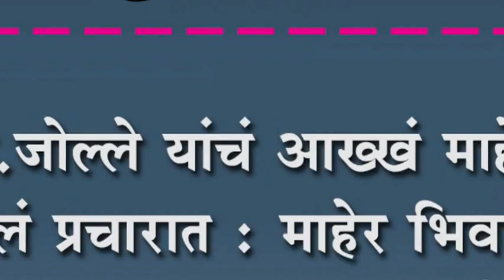आ.जोल्ले यांचं आख्खं माहेर रंगलं प्रचारात : माहेर भिवशी गावात ग्रामस्थ एकवटले